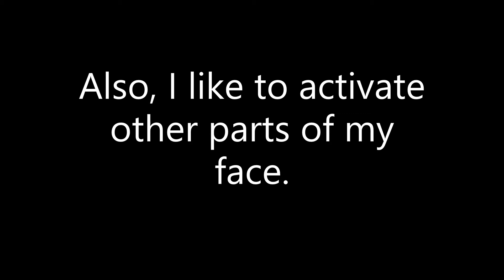after social care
for people who often feel overwhelmed in relation to social encounters.

maybe you feel and/or do some of these things too!?
i like to approach this stuff from a place of 'these are animal-people-nature things' - we can find them in causal conversation, in self explorations, through formal training in brand-name modalities, through storytelling (like these videos), or however you might have found what you have found.

all this is to say - i present these practices from my perspective, my experience. and, i suspect there are millions of similarly-minded experts of you out there.

i hope you share your similarities - and also - i hope you share your own very different experiences! i suspect that by sharing our experiences, what we feel, 'what works for us', we can collectively support one another.

this particular frilly lizard video emerged out of conversation with susannah rosenthal. she is so inspiring and has so many amazing ideas!